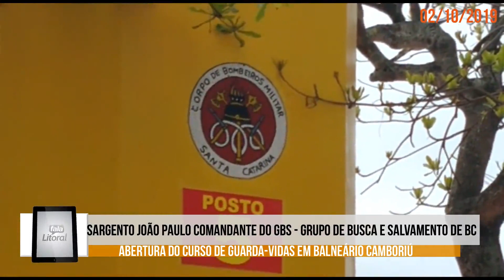CURSO DE GUARDA-VIDAS EM BALNEÁRIO CAMBORIÚ INSCRIÇÕES ATÉ 18/10/2019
As inscrições para o curso de Guarda-vidas em Balneário Camboriú estão abertas e encerram no dia 18/10/2019. Mais informações assista ao vídeo.